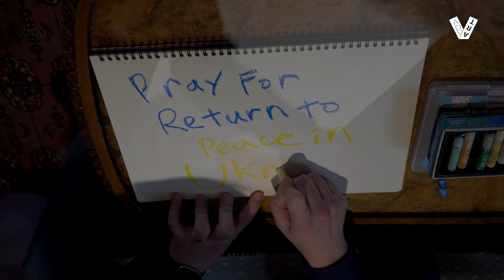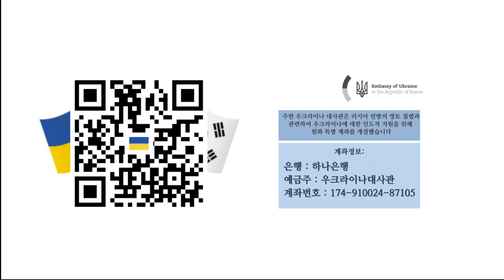Vadim's Friends @ Advart House 220316 (Trailer Film)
This concert by the former students of Vadim Neselovskyi, the Ukrainian jazz pianist and the professor at the Berklee College of Music in Boston, MA in the U.S.A., has been played and recorded at the Advart House in Seoul, Korea on March 8, 2022.

Musicians:

Ga Young Bae
SNS : @gbaepiano (Instagram ID)

Gene Young Park

Jaehun Kang

Ukrainian Embassy in Seoul,
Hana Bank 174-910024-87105